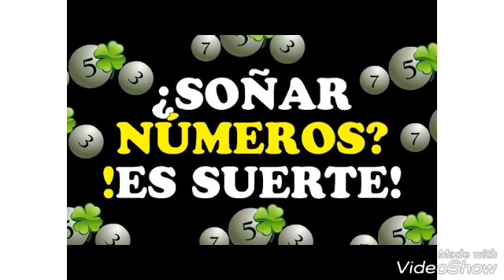Número de la suerte para hoy viernes